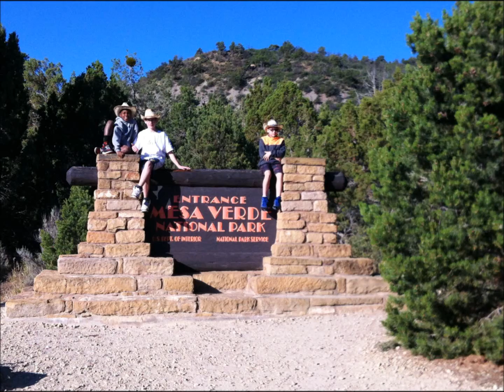Western Vacation Part 2 - Mesa Verde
Our visit to Mesa Verde National Park Colorado.  August 6-7th 2014,